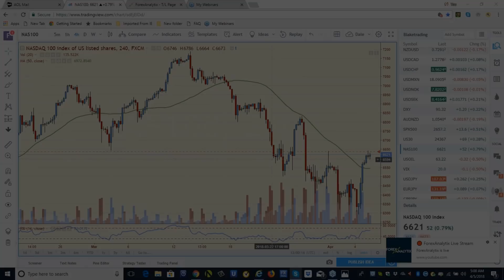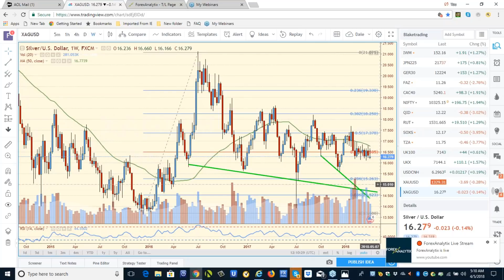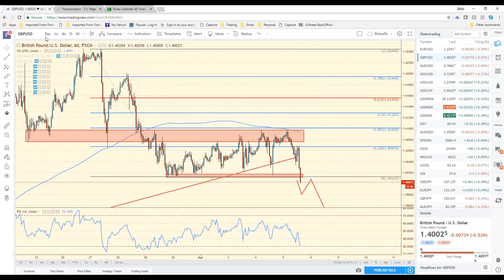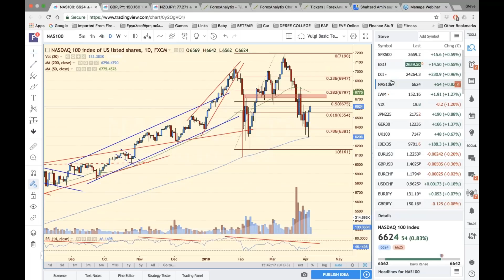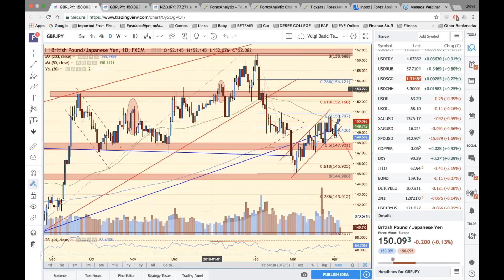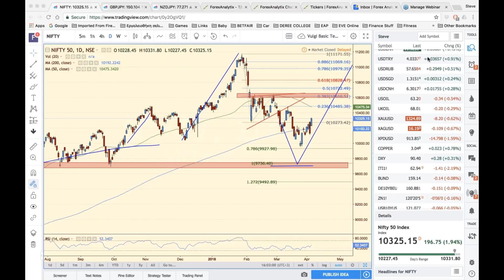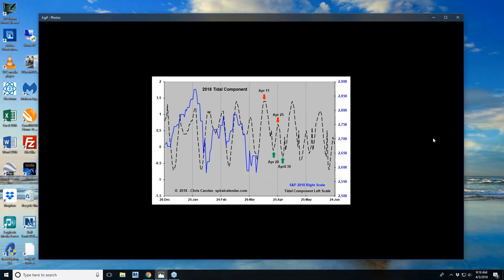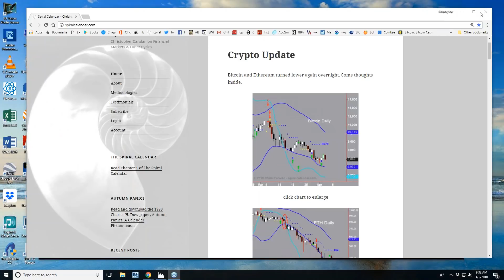F A C E Webinar April 5th 2018